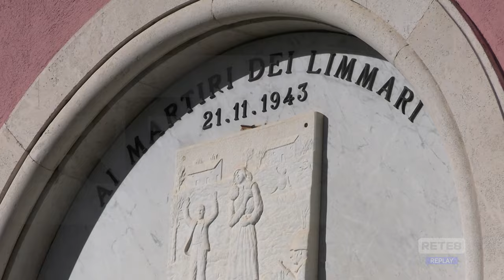Pietransieri – 81 anni fa la strage al bosco dei Limmari